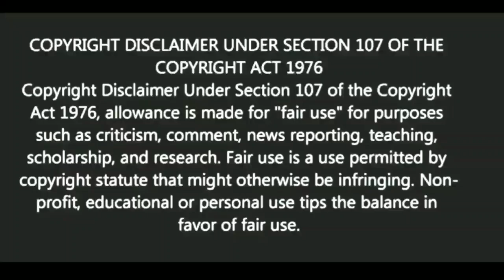দিনদিন দূরে সরে যাচ্ছেন? | স্বস্তিবার্তা#1524